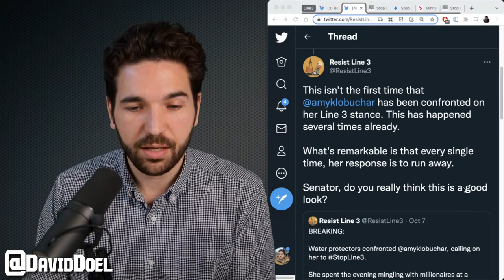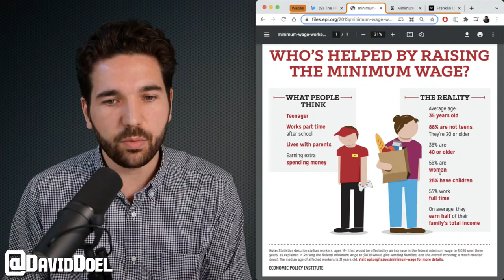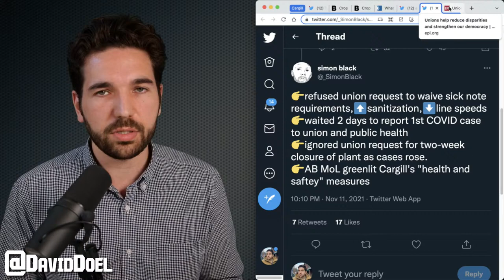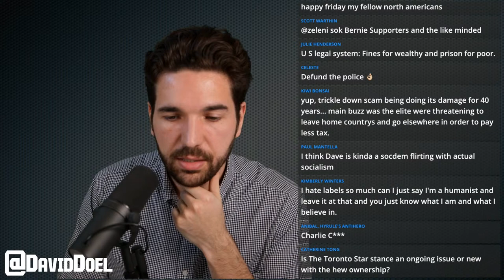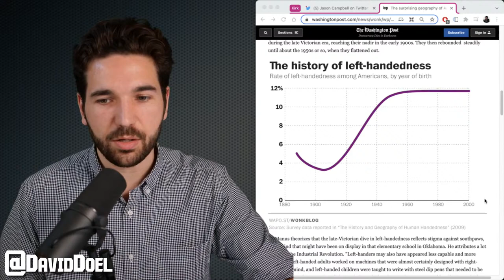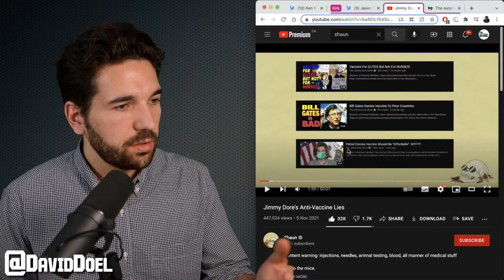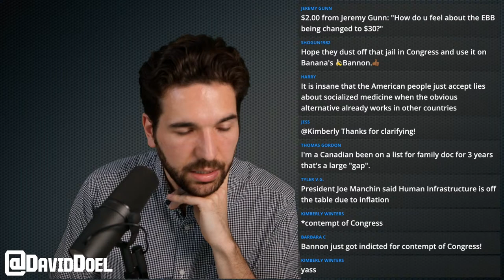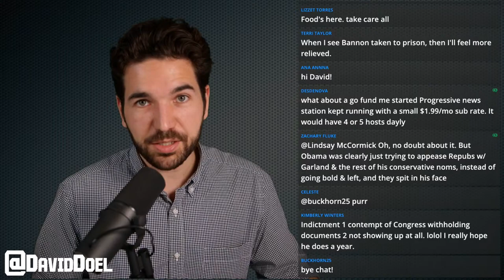Rational Live! | News & Chats | Nov. 12, 2021